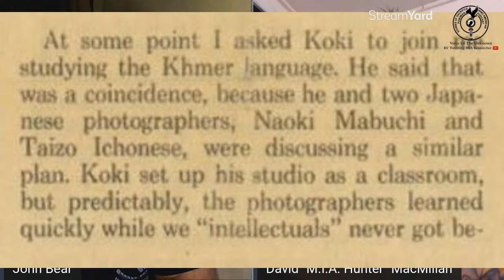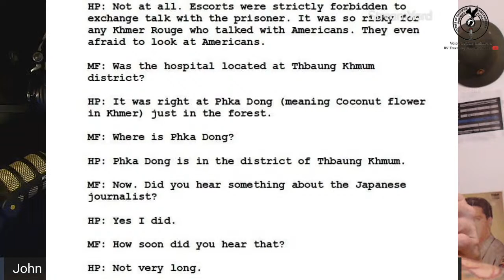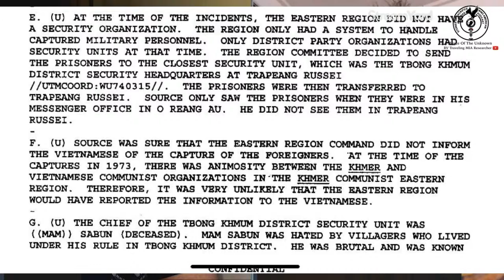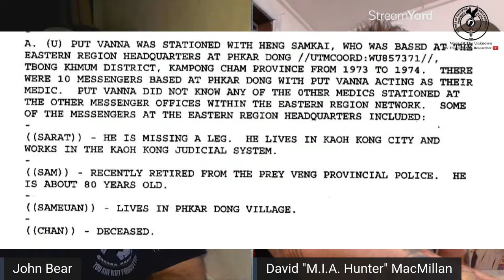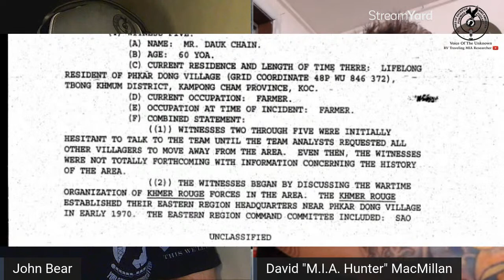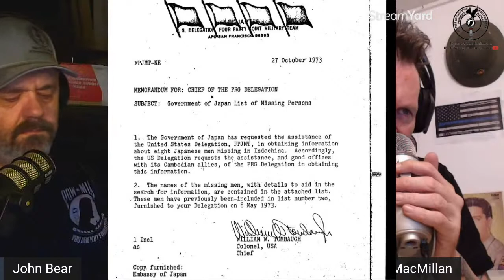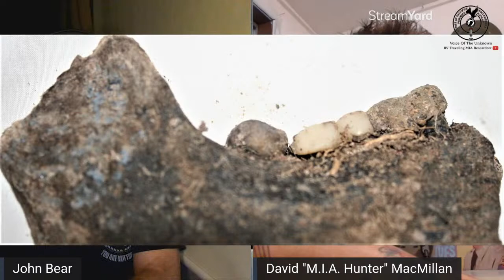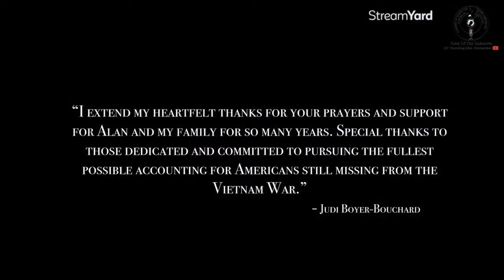Stories Of Sacrifice || Vietnam War MIA Hunter David MacMillan Pt 4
Part 4 - Late night chat with Australian, David MacMillan who spent years in SE Asia working on US POW/MIA cases. We discuss the capture of Journalists during the US Military’s Cambodia Incursion. We will discuss the capture of two Japanese journalists and may have a special guest.

Thank you to MyHeritage for the use of their photo app used to colorize and animate these pictures

Find our podcast, Stories of Sacrifice - American POW/MIAs on your favorite podcast player

How You Can Help:
All money raised goes to support our Podcast and our POW/MIA Family Research where we are directly involved in the repatriation of WW2 POW/MIA's.

Keep in mind that I link these companies and their products because of their quality and not because of the commission I receive from your purchases. All money earned goes to support our Podcast and support to POW/MIA family research.

Flipside Canvas - Owned by Medal of Honor recipient Dakota Meyer (USMC). At Flipside Canvas, we believe that art offers an opportunity to showcase your commitment to empowering yourself and others. High quality materials that will last 100+ years. All our art comes stretched and ready to hang on your wall. 100% Made in America using locally sourced and manufactured materials.

The Home Depot - Is not only for the Do It Yourself building and construction projects, you have access to over two million products ranging from small appliances to your everyday needs for the home, RV travel to camping. Purchase online and pick up your order at your local Home Depot free of charge or ship it to your home! The sky's the limit on the products offered by the Home Depot!